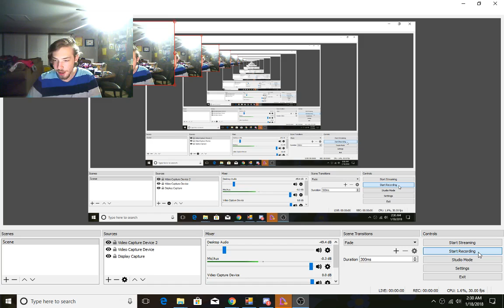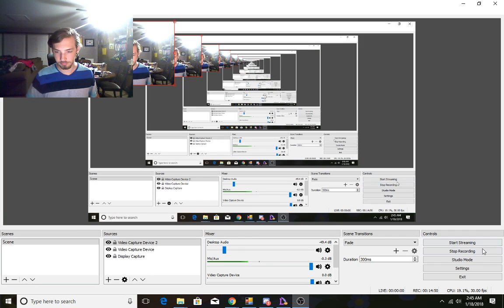Some More LoE